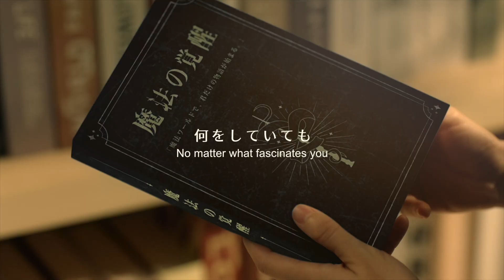Harry Potter Magic Awakened real-time role-playing card game that reanimates the wizarding world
Harry Potter: Magic Awakened is a real-time role-playing card game that reanimates the wizarding world of Harry Potter. The game is set several years after the events in the novel. The main character is a new student at Hogwarts School of Witchcraft and Wizardry. Like Harry, Ron, and Hermione, the player embarks on a journey to become a first-class wizard.

Multi-platform game with an immersive experience of the wizarding world
The game will be available across multiple platforms, including iOS, Android, and PC, with cross-progression that allows you to move your in-game progress between different consoles.

Anyone can explore the wizarding world of Harry Potter. Through school life and adventures, they can enjoy a new storyline that was created with the help of J.K. Rowling. The game is designed for players to hone their skills as a wizard while engaging in real-time card battles.

 The storyline and battles showcase an enhanced level of quality that entices players into a world of witchcraft. Players around the world who believe in magic will come together in the world of Harry Potter: Magic Awakened after its release.

The trailer also has snippets of what life is like at Hogwarts School of Witchcraft and Wizardly. If you haven’t seen the trailer yet, we highly recommend you watch it.

Global release in 2022 and possible collaboration with Fantastic Beasts

The game is scheduled for a closed beta test in 2022 and pre-registration is also set to begin. Plans for collaboration with Fantastic Beasts: The Secrets of Dumbledore (premiered on April 8, 2022) are underway, with cards of fantastic creatures showing up in the movie series for the first time set to appear in the game.

More information on closed-beta tests, pre-registration, and collaboration will be announced in a timely manner.